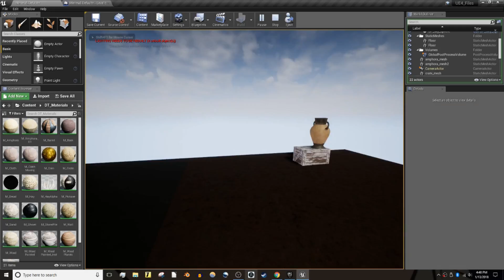Basic Blueprint Work